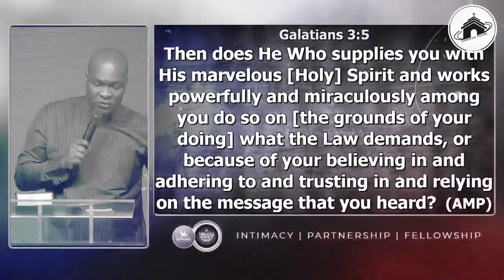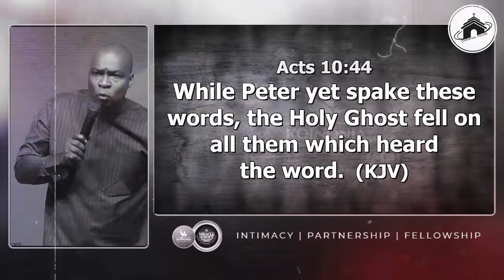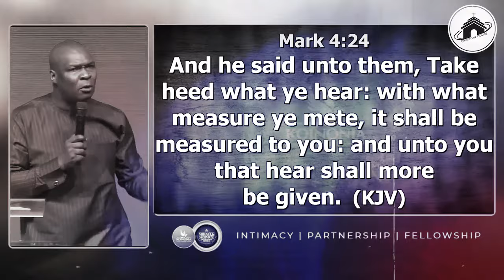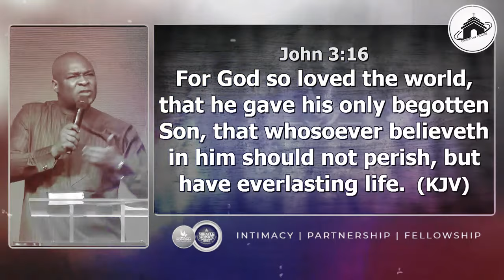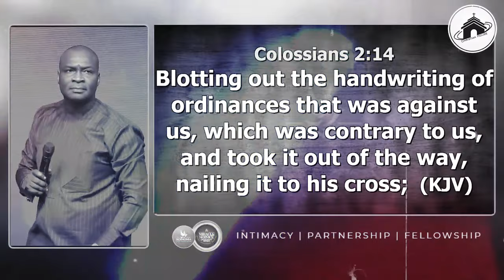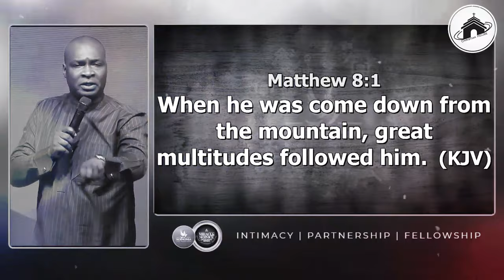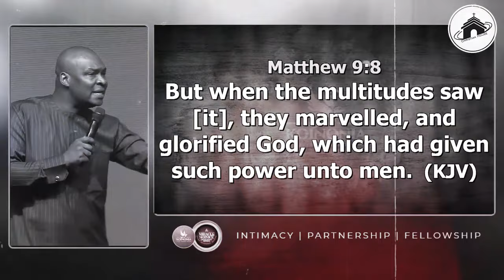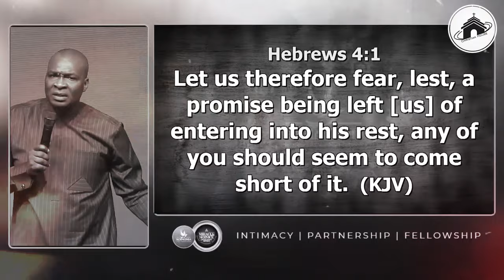HOW TO KNOW THE VOICE OF FAITH BY THE SPIRIT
2024 APOSTLE JOSHUA SELMAN POSTCAST NEW SERIES

ANNOUNCEMENT:
Public Relations Department:
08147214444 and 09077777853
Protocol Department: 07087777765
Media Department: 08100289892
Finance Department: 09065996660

below is the account detail:

Account Numbers:
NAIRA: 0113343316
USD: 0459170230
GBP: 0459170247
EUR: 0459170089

Swift code: GTBINGLA
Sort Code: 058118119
Bank: Guaranty Trust Bank Plc

1)This video has no negative impact on the original works (It would actually be positive for them)
2)This video is also used for teaching purposes.
3)It is transformative in nature.
4)I ONLY used bits and pieces of videos to get the point across where necessary.